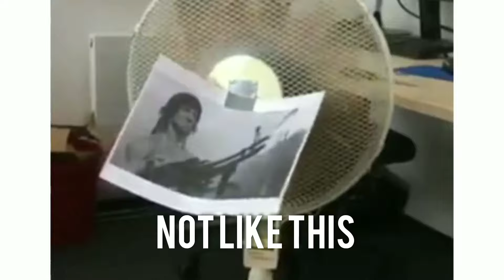Make Up Air Units And How They Work: An HVAC Discussion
Make up air units don't need to be complicated for HVAC technicians to understand.  Like anything, a solid base knowledge is needed to fully comprehend their function.  Direct fired and indirect fired make up air units provide 100% outside air to building hallways, kitchens and warehouses to make up for lost air through exhaust systems and keep the building envelope balanced.

For more info on make up air units, check out this article

a trades only platform providing job opportunities for the skilled trades.